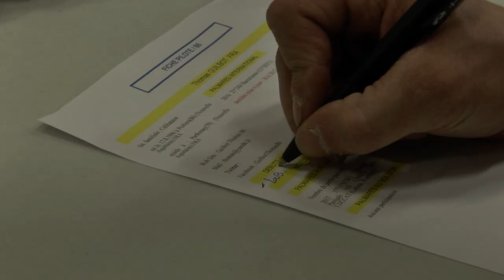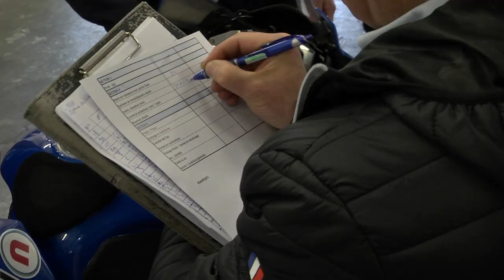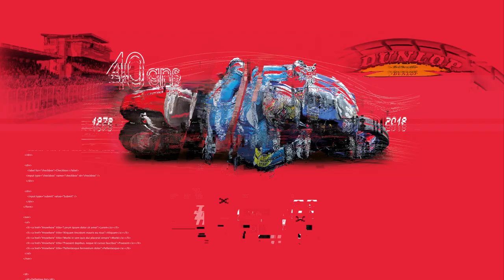24 Heures Motos 2018 - Les vérifications techniques comme si vous y étiez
Mercredi 18 avril, J-3 avant le départ de la 41e édition des 24 Heures Motos. Le matin des vérifications techniques. Gérard Jolivet, recordman des 24 Heures Motos et consultant cette année pour l'Automobile Club de l'Ouest, est parti à la rencontre des teams.